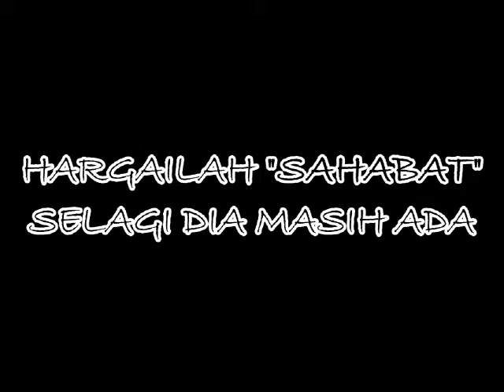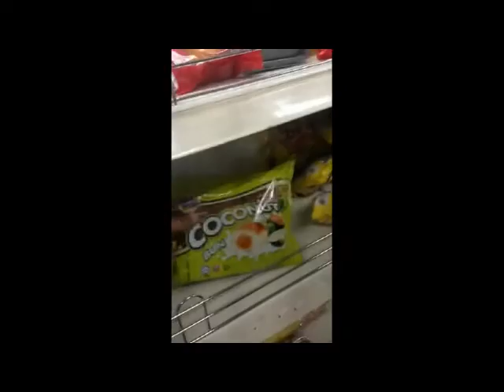Bila Membe Yang Kita Benci, Datang Tak Diundang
Teknologi Maklumat Dalam Kehidupan Insan (NBWU 1072)
Nama Pensyarah: Mohd Shahrul Nizam Bin Mohd Danuri
Tajuk: Bila Membe Yang Kita Benci Datang Tak Diundang (group 4H)

Nama Ahli Kumpulan:
1-Muhammad Farhan Bin Mazlan (16BI02067)
2-Muhammad Irsyraf Bin Muhammad Fadzil (16BI02052)
3-Fakhruz Zaim Bin Zailani (16BI02146)
4-Muhammad Nazhan Azizi Bin Muhd Nazri (16BI02062)
5-Mohd Saifuddin Bin A.Ab Ghani (16BI02065)

cc : Sterk Production